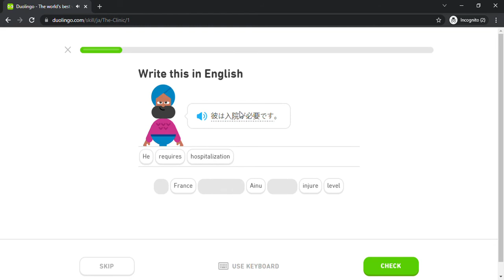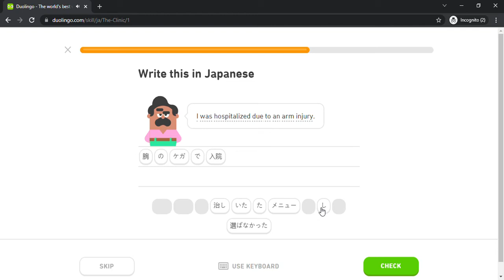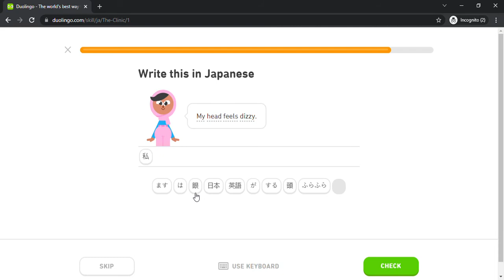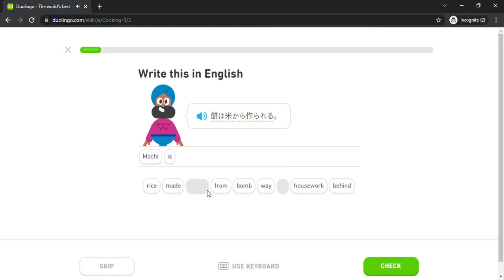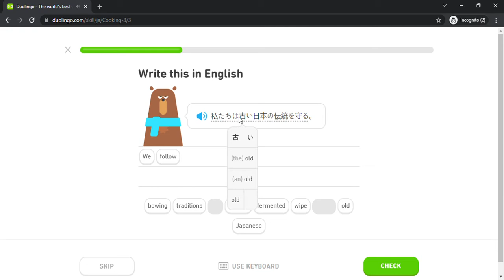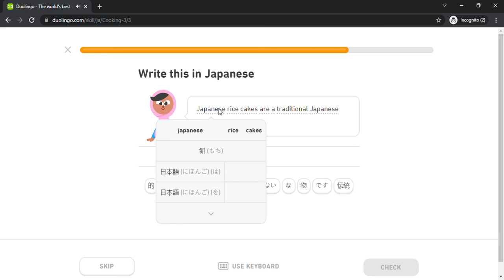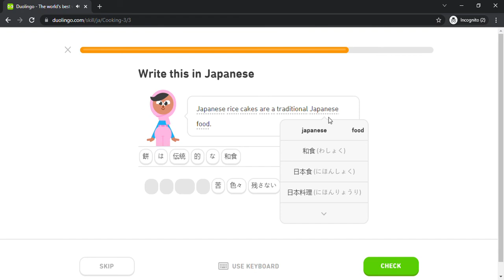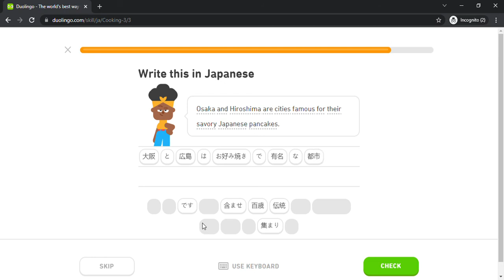Duolingo #1783 Japanese - English (Part 7 - Clinic 1 and Cooking 3)